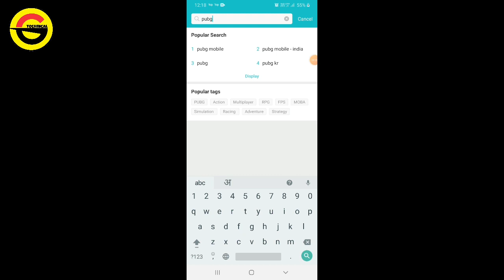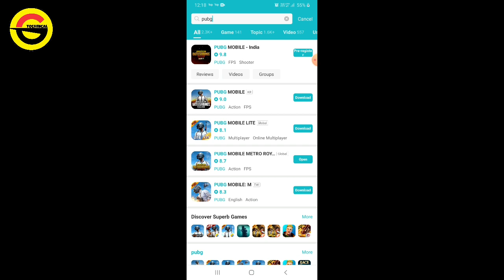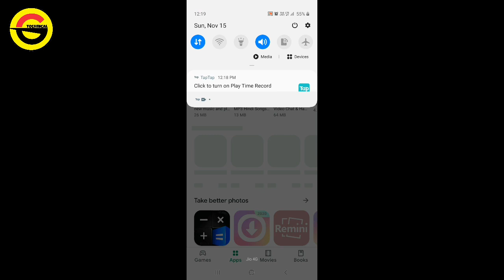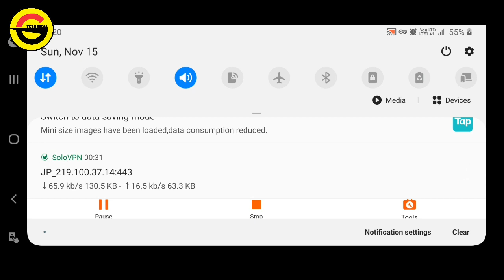PUBG Mobile METRO ROYALE Download | How To Download PUBG Mobile Metro Royale Update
How To Download PUBG Mobile Metro Royale Update | How to download pubg mobile 1.1 update after banned in India

Tap Tap Apk Link-

Hiii Friends

इस वीडियो में आपको pubg mobile metro royale 1.1 version के बारे में full details मिलेगी ।
इसलिये इस वीडियो को पूरा जरूर देखें।

धन्यवाद🙏🙏🙏